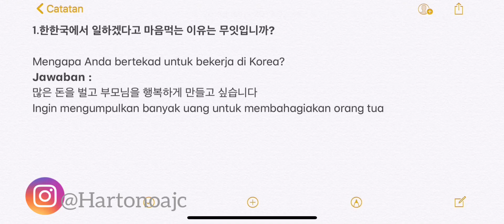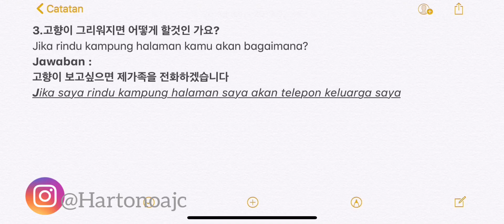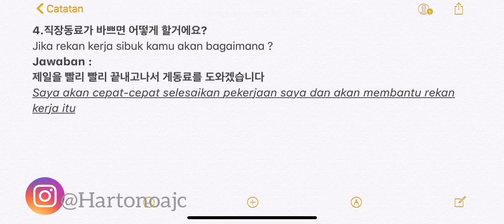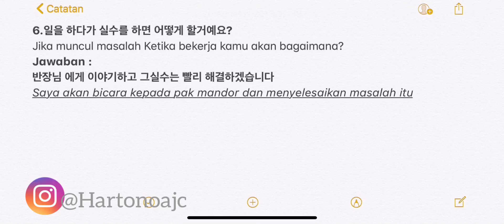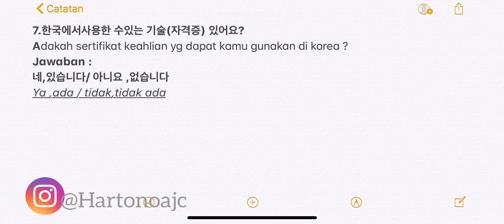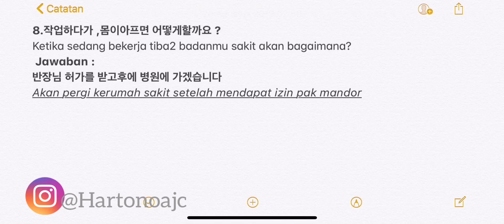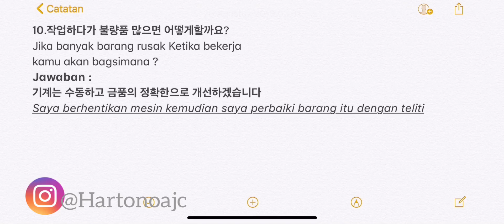PERTANYAAN INTERVIEW KERJA TKI KOREA| part2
10 PERTANYAAN INTERVIEW SKILL TEST KOREA TERBARU

Indahnya Hidup Dengan Berbagi Pengalaman
Kata orang bijak "Experience is my teacher"
jadi saya khusus membuat video ini agar anda dapat belajar dari pengalaman orang lain.. dan membuat peluang sukses menjadi semakin besar..
Belajar dari pengalaman orang lain akan sangat membantu untuk kedepannya..
Saya akan mulai dari pengalaman saya..

3.CARA BELAJAR BAHASA KOREA& RAHASIA LULUS TES EPS TOPIK CBT/PBT KOREA G TO

4.TIPS & TRICK RAHASIA LULUS TEST SKILL KOREA 2019

Tes skill manufaktur
Tes skill fishing korea
Tes skill pt omron
Tes skill wawancara
Tes skill korea 2019
Tes skill 2018
Skill test korea 2019
Skill test korea 2018
Skill test korea interview
Skill test korea pasang pin
Tes skill pasang ring
Tes skill wawancara korea

Pengalaman adalah guru yg berharga...